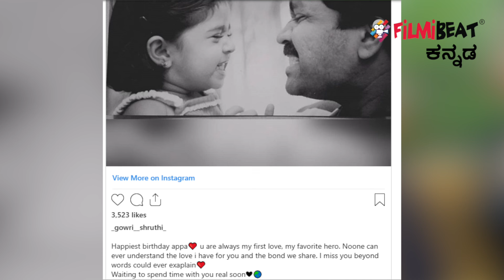ನಿರ್ದೇಶಕ, ತಂದೆ ಎಸ್ ಮಹೇಂದರ್ ಗೆ ಭಾವನಾತ್ಮಕ ಸಂದೇಶ ಕಳುಹಿಸಿದ ನಟಿ ಶ್ರುತಿ ಮಗಳು ಗೌರಿ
Shruthi, Kannada Actress daughter Gowri sends an emotional message to her father, Director S Mahendar
 ಕನ್ನಡ ಚಿತ್ರರಂಗದ ಖ್ಯಾತ ನಟಿ ಶ್ರುತಿ ಸದ್ಯ ರಾಜಕೀಯದಲ್ಲಿ ಬ್ಯುಸಿಯಾಗಿದ್ದಾರೆ. ಕನ್ನಡ ಮಾತ್ರವಲ್ಲದೆ ತಮಿಳು, ಮಲಯಾಳಂ, ತೆಲುಗು ಚತ್ರರಂಗದಲ್ಲೂ ಮಿಂಚಿರುವ ಶ್ರುತಿ ಸಾಕಷ್ಟು ಸಿನಿಮಾಗಳಲ್ಲಿ ಅಭಿನಯಿಸಿದ್ದಾರೆ. ಸಾಮಾಜಿಕ ಜಾಲತಾಣದಲ್ಲಿ ಸಖತ್ ಆಕ್ಟಿವ್ ಆಗಿರುವ ಗೌರಿ ಬಣ್ಣದ ಲೋಕದ ಪಯಣ ಶುರು ಮಾಡುತ್ತಾರೆ ಎಂದು ಹೇಳಲಾಗುತ್ತಿದೆ. ಇದರ ನಡುವೆ ಗೌರಿ ಅಪ್ಪ ಎಸ್.ಮಹೇಂದರ್ ಅವರಿಗೆ ಭಾವನಾತ್ಮಕ ಸಂದೇಶ ಕಳುಹಿಸಿದ್ದಾರೆ
Filmibeat kannada